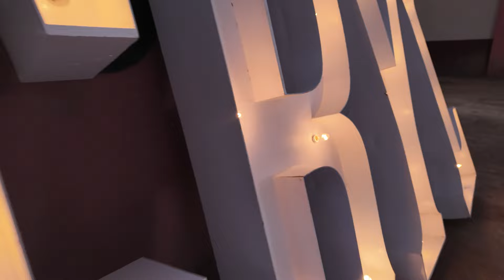01 XV DE SHERYL EN SANTA ELENA